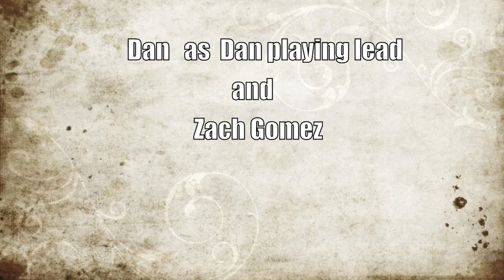Livin' on a Prayer - solo cover Dan and Zach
First guitar video ever!!! Here's my version to Livin' on a Prayer (cover)-- Original Song by Zach Gomez, playing rhythm and me playing lead -- The Great Escape (cover) by Boys Like Girls -- Playing for two years -- Primarily a lead guitar player